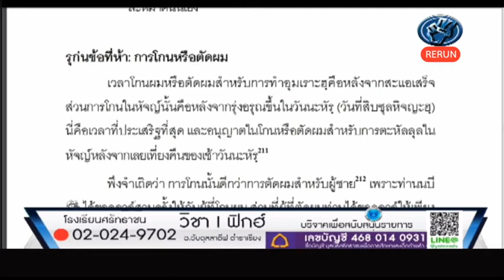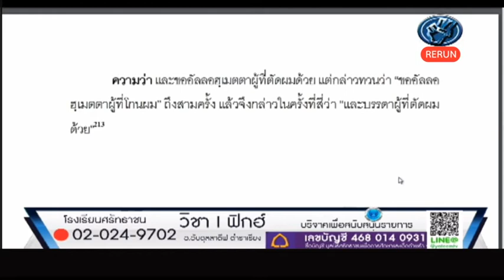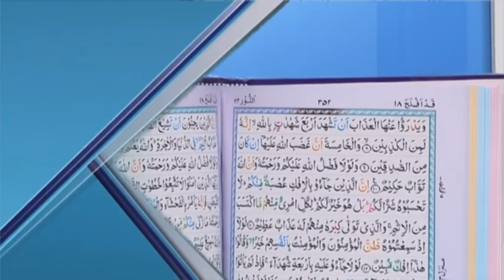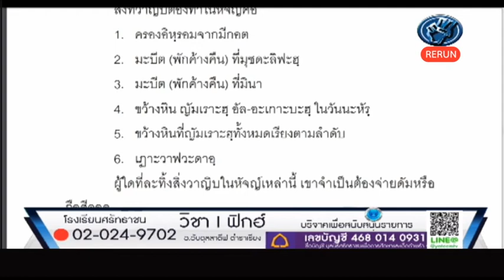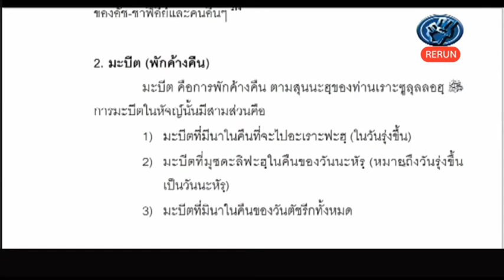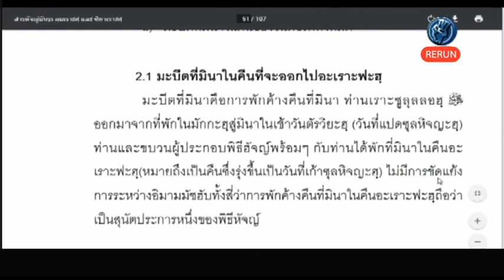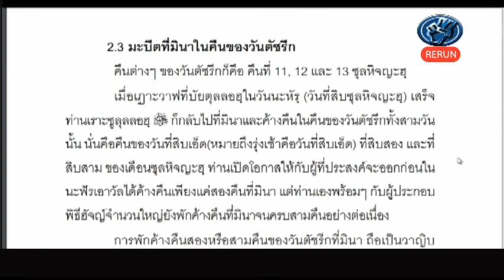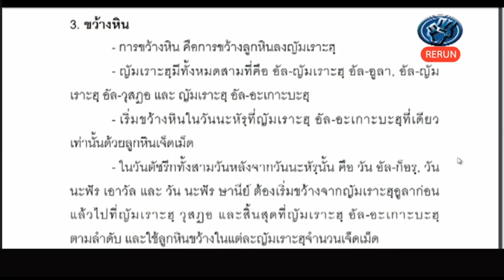rerun รร ศรัทธาชน วิชาฟิกฮฺ 630729